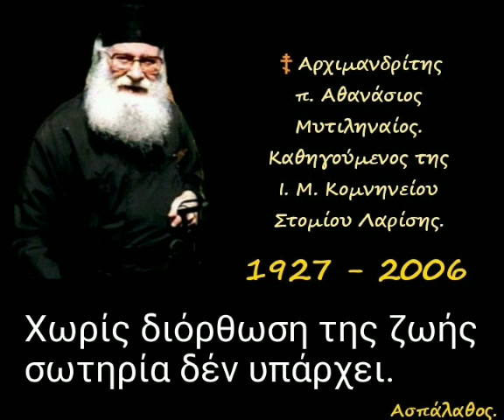Χωρίς διόρθωση της ζωής σωτηρία δέν υπάρχει.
► Κατηγορία :
" Καθολική Ἐπιστολή Ἁγίου Ἰακώβου τοῦ Ἀδελφοθέου "

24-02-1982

Σχέσις πίστεως καί ἔργων.(Μέρος Β΄).

►Όλες οι ομιλίες της Κατηγορίας :
" Καθολική Ἐπιστολή Ἁγίου Ἰακώβου τοῦ Ἀδελφοθέου " εδώ ⬇️